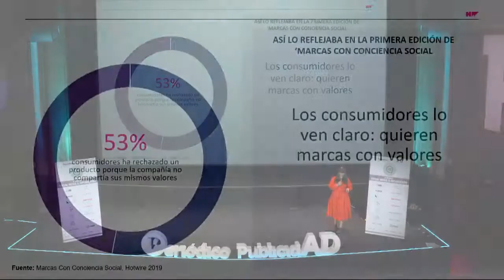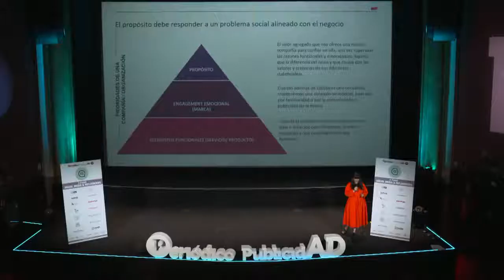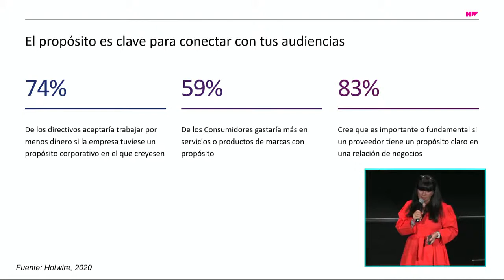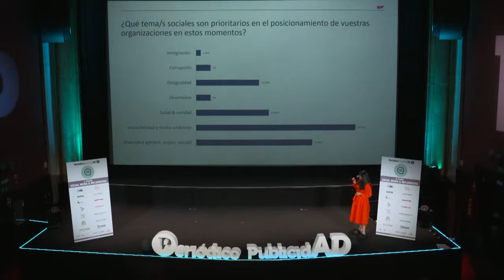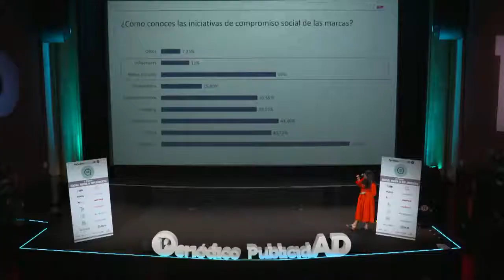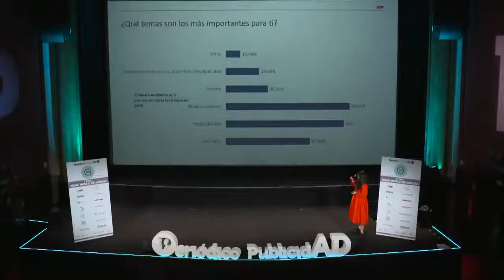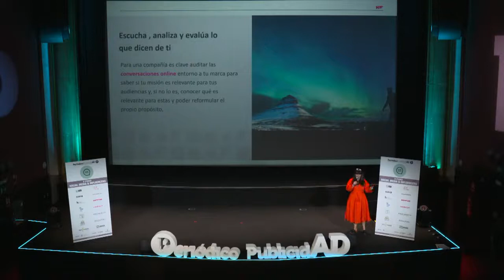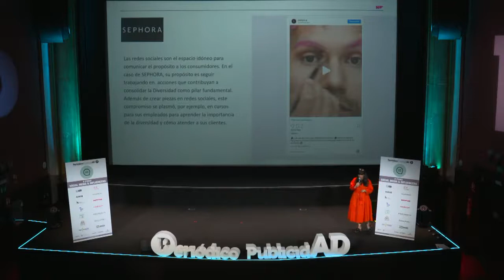V Foro Social Media | Ponencia Hotwire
El propósito es clave para conectar con tus audiencias. La compañía realizó un amplio estudio para tratar de dar respuesta a la pregunta inicial y la ponente lo presentó en el foro.